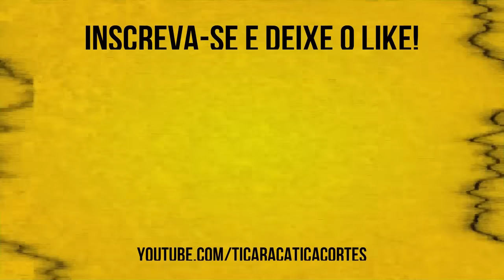ELA MANDOU O PAPAI NOEL ENFIAR OS BRINQUEDOS NO COOL | SÉRGIO MALLANDRO - TICARACATICAST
Sérgio Neiva Cavalcanti, mais conhecido pelo nome artístico de Sérgio Mallandro, é um apresentador, ator, cantor e humorista brasileiro. Ele foI um dos convidadas que participaram do Ticaracaticast nesta semana. Confira os melhores trechos aqui no Ticaracatica Cortes!